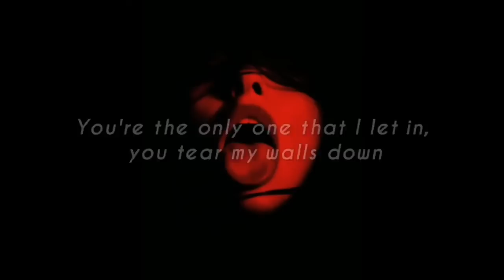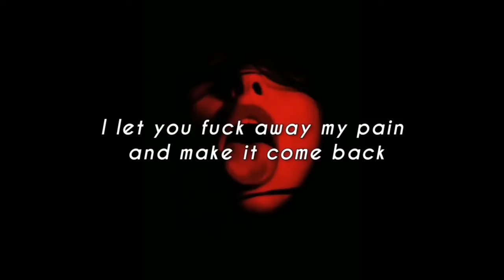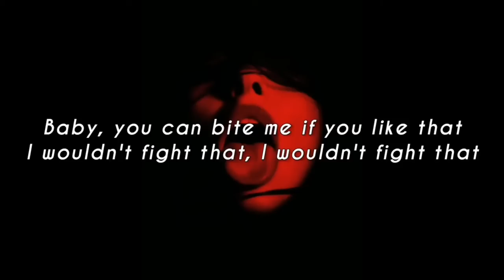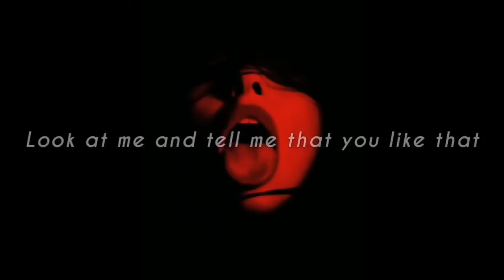Ramsey - Daddy (Lyrics)